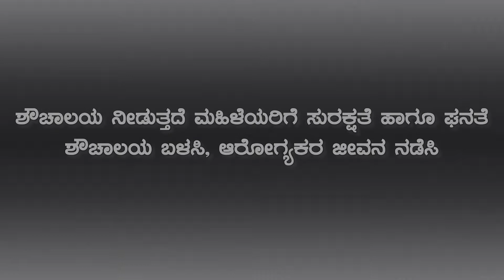ಶೌಚಾಲಯಗಳು ನೀಡುವ ಅನುಕೂಲಗಳು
ಶೌಚಾಲಯಗಳು ನೀಡುವ ಅನುಕೂಲಗಳು ಹಲವು. ಮಹಿಳೆಯರಿಗೆ ಶೌಚಾಲಯ ಹಲವು ಅಪಾಯಗಳಿಂದ ಕಾಪಾಡಿ ಸುರಕ್ಷತೆ ಹಾಗೂ ಘನತೆ ನೀಡುತ್ತದೆ. ಈ‌ ಕುರಿತು ಫಲಾನುಭವಿಗಳ ಅಭಿಪ್ರಾಯ ಇಲ್ಲಿದೆ.